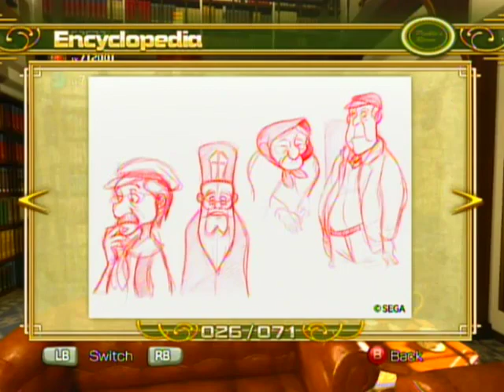Sonic Unleashed - 360 - Art Gallery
I might as well put this up as well. I put up the gallery for the Wii/PS2 version; the 360/PS3 version of Sonic Unleashed has one as well. It may seem redundant, and indeed, many of the artwork found in this version was in the other one too.

However, there are a lot of key differences, mainly in the concept pictures of the people in the hub worlds. As the Wii/PS2 version of Sonic Unleashed has menus in place of hubs, the number of townsfolk is understandably quite limited. The 360/PS3 version has full hubs with a population roughly proportional to the size of the hub, so you'll see characters not in the Wii/PS2 version. An example is Kaeo, the salesman in Adabat. He shows up in one shot in one of the final cutscenes but is never seen while playing the game.

It's not a complete list of artwork, however, and many characters are missing. Some of them are in the Wii/PS2 version, such as Samia, little sister of Yasmine. Some don't ever show up at all as their own model sheet, such as Raimondo, a narcissistic ladies' man in Spagonia. Instead, you get height comparison charts.

It makes sense, actually. The reason is that each piece of art you see here has to be retrieved somewhere in the game. (Both versions are like this.) They appear in the form of old books, called Art Books. There are only so many places the Art Books can appear and thus artwork had to be selected. I'd say they didn't do too bad considering there were only 71 slots.